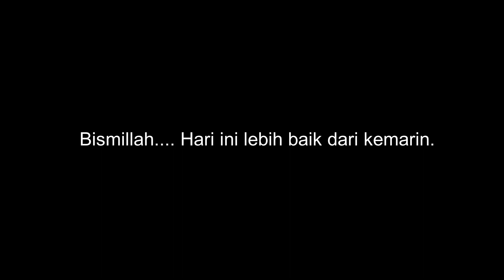Kegiatan Marhaban ya Ramadan - SD SAIM Surabaya - Apel dan Parade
Rangkaian kegiatan Ramadhan 1444H di SD Sekolah Alam Insan Mulia Surabaya